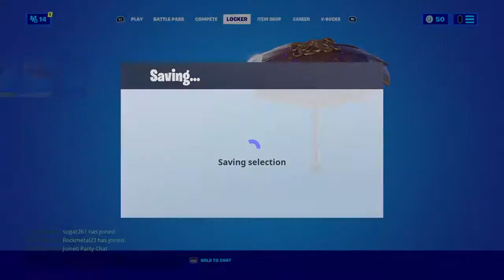Playing fortnite whith my sister !